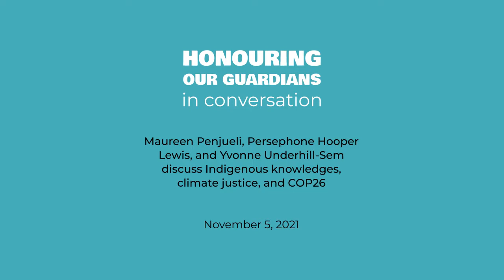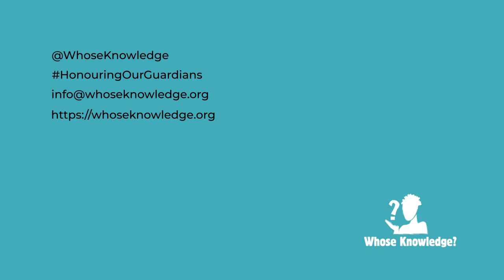Honouring Our Guardians in Conversation: Indigenous knowledges, climate justice, and COP26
Honouring Our Guardians in conversation:
Maureen Penjueli, Persephone Hooper Lewis, and Yvonne Underhill-Sem discuss Indigenous knowledges, climate justice, and COP26